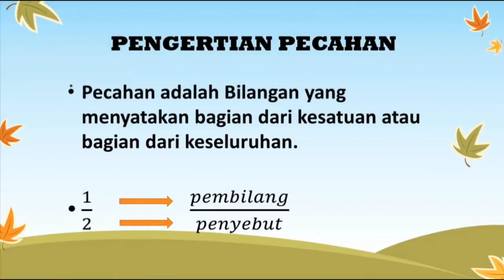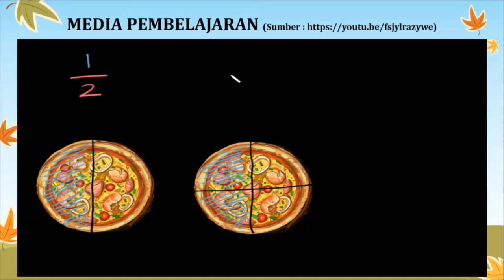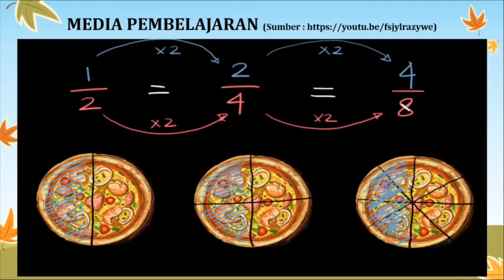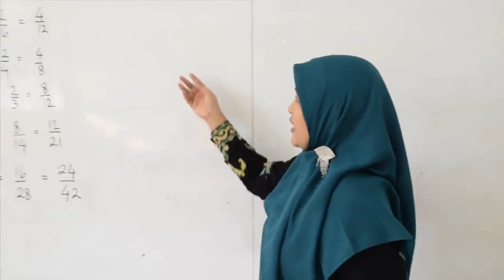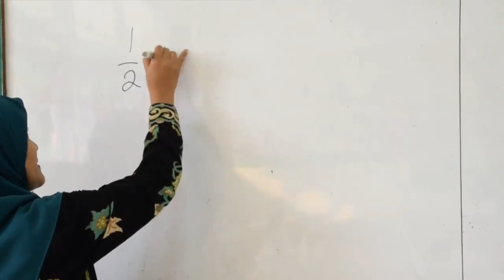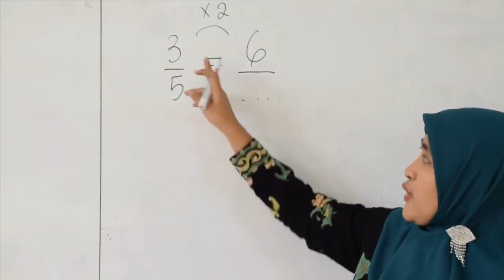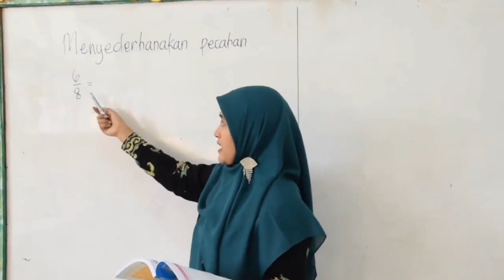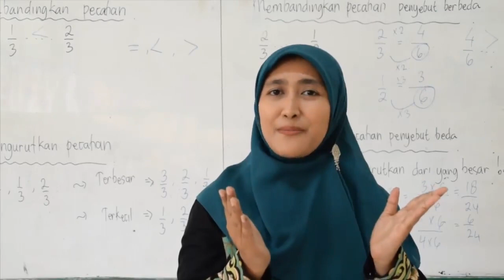Matematika 1 Subtema 1 Kelas 4 - Pecahan Senilai